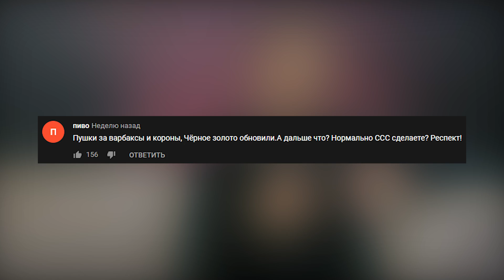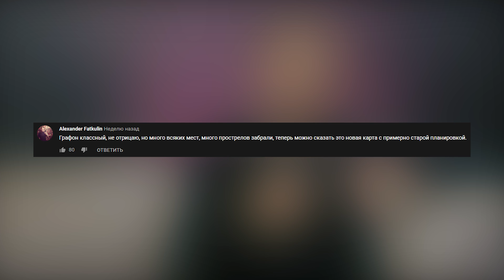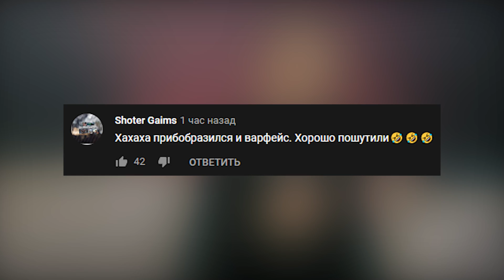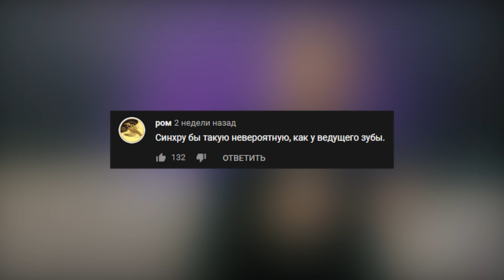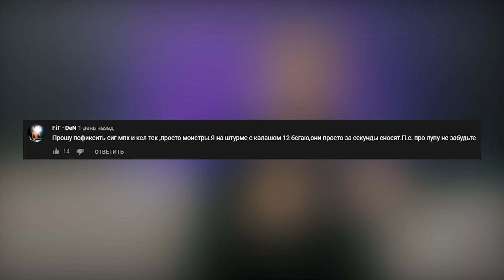Админы Warface читают комментарии игроков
Обязательно оставляйте свои комментарии под этим видео и задавайте вопросы. Понравилась рубрика — напишите об этом.